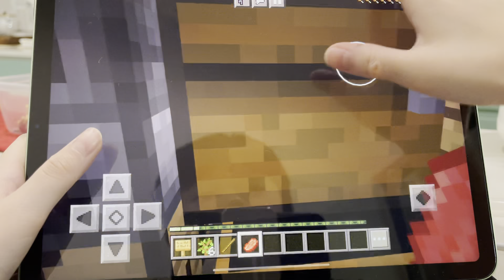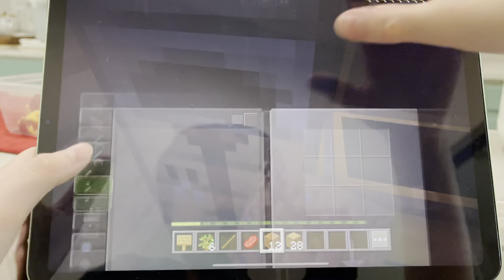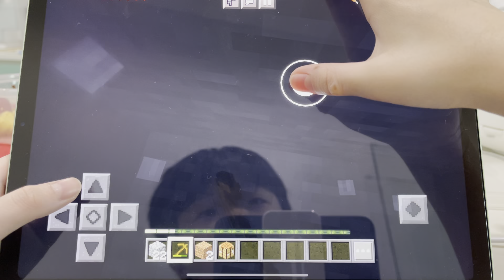Survival Base Episode 3